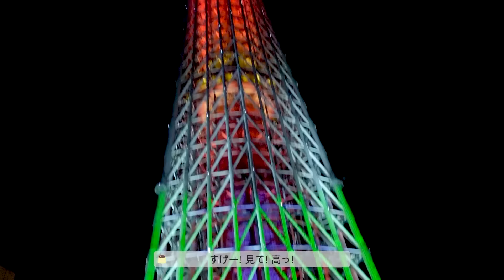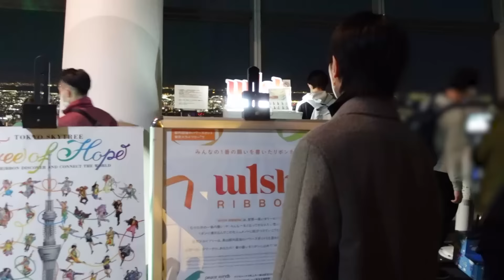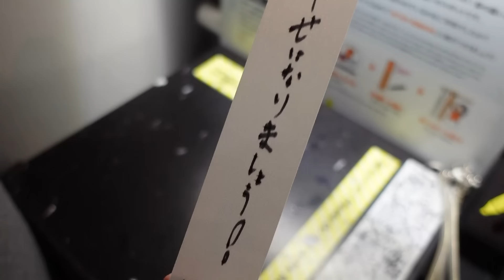[J-LOG2] JO1'S VLOG 大平祥生｜アクセサリー作り｜ディナー｜スカイツリー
[J-LOG2] JO1'S VLOG 大平祥生｜
アクセサリー作り｜ディナー｜スカイツリー